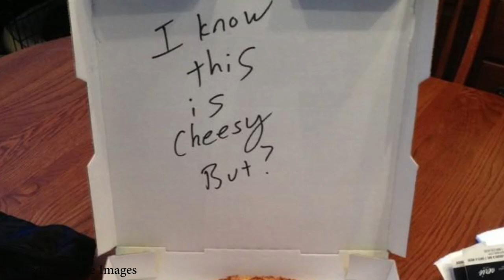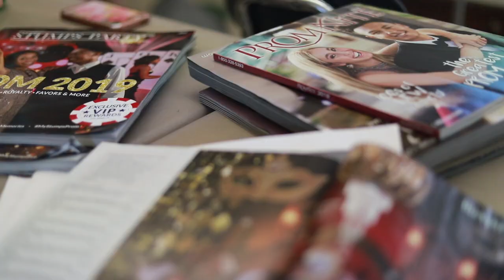Tell It Like It Is - Promposals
Kayleigh Hunter-Gasperini and Emma Jackson ask their fellow students how they feel about the nationwide phenomenon of promposals.